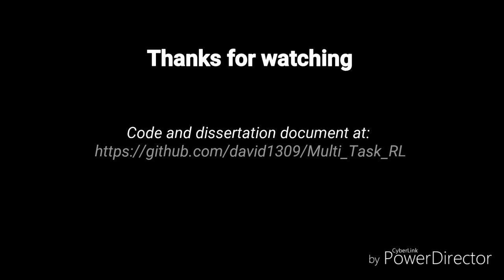Multi Domain and Multi Task Deep Reinforcement Learning for Continuous Control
Multi Domain and Multi Task Deep Reinforcement Learning for Continuous Control - Using Hard parameter sharing Deep Neural Networks ("Multi Headed Network") as the policy and value function approximator to enable a single Reinforcement Learning agent to learn multi tasks and domains in parallel.

Trained using Proximal Policy Optimization (PPO) and KL-divergence constraint from TRPO. Environments from Open AI Gym.

David C. Alvarez-Charris, Chenyang Zhao, Timothy Hospedales
University of Edinburgh - 2018
Dissertation for MSc in Artificial Intelligence